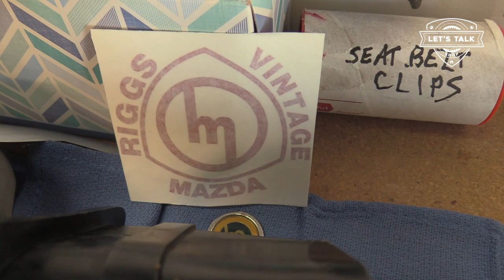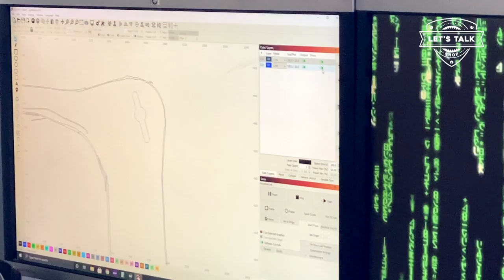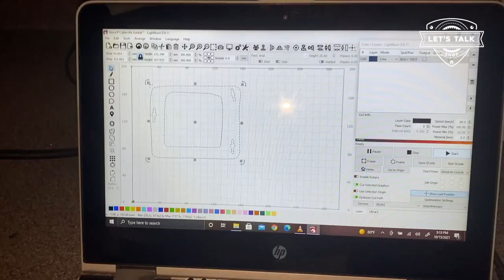VLog 57 Mazda RX3 Vents Inspection, Refurbish, Make Gaskets, Install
What breaks most often on 1970s era Mazda vents? We take a look here, refurbish, and install vents on our Mazda RX3.